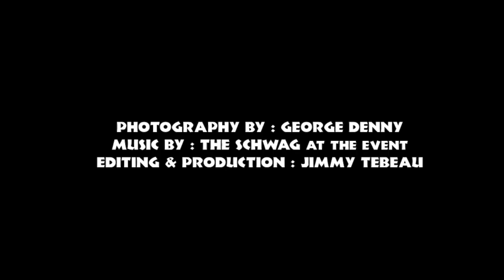MOCANNAFEST III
Here is a slide show of 300 photos from the Mocannafest III event on March 4, 2023. This happened at The Regalia Hotel & Convention Center at Lake of the Ozarks in Missouri. The Schwag performed at the event from 4 pm to 6 pm. The music on this video is from The Schwag at this event. Other artists performing the event included Reggae artists Maganda and Osezua, Mountain Sprout, Baub Eis Band, Phillip Twitchell, Chris Zumwalt, and the International House of Dub DJ crew. There were 50 vendors set up in the convention center.